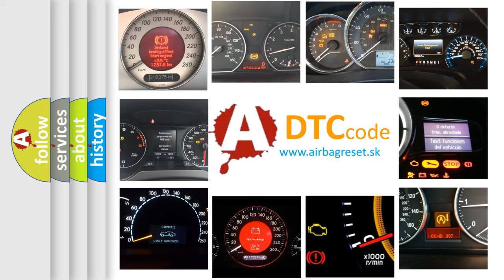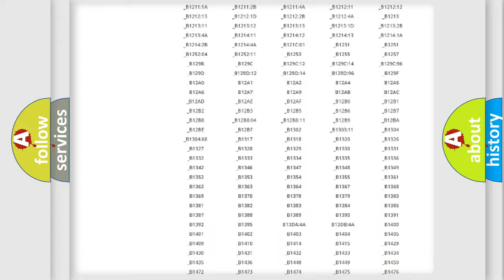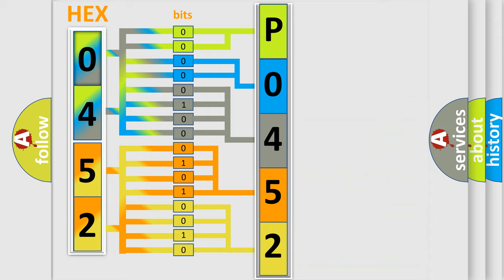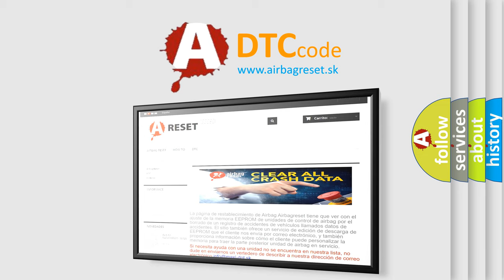DTC Mercedes-Benz P0452 Short Explanation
Contents:
0:21 Basic DTC analysis according to OBD2 protocol standard.
1:48 Insight into programming
2:58 A diagnostically understandable description of the Diagnostic Trouble Code
3:05 Basic error definition

Make:
Mercedes Benz
Code:
P0452
Definition:
Capacitor
Description:
Voltage at the capacitor terminal is higher than the specified value for five seconds or more
Cause: